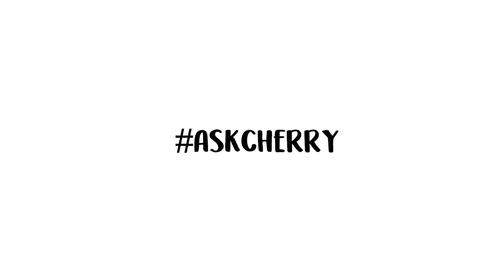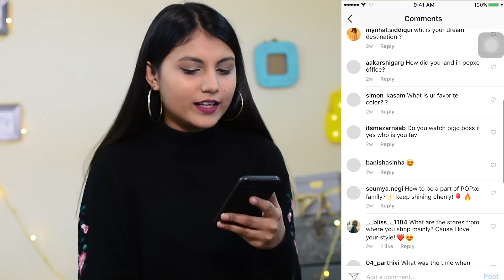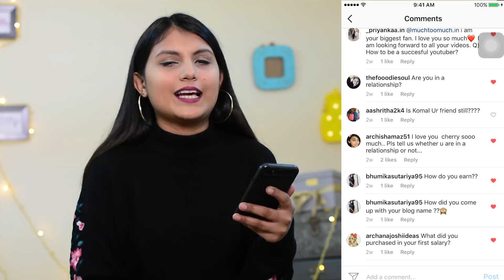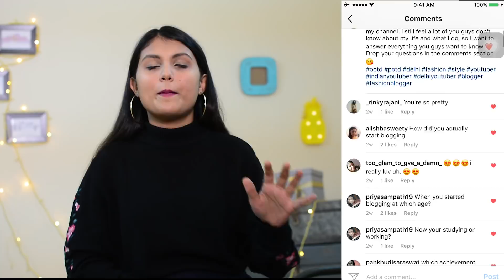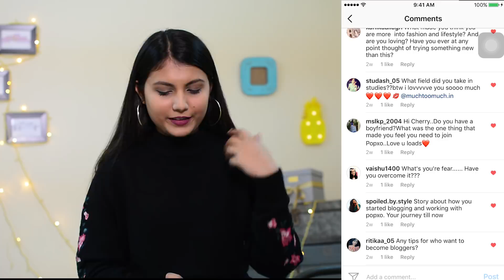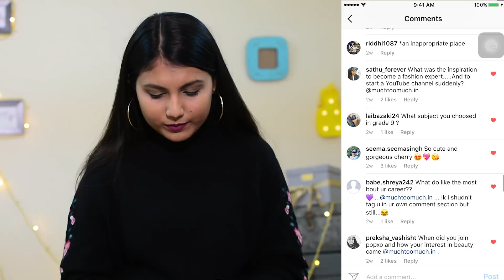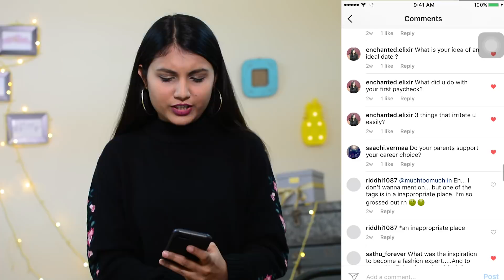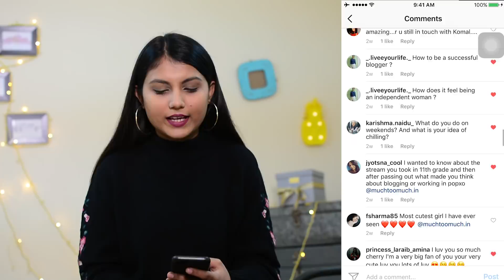AskCherry: QNA | Boyfriend? Youtube? All your questions answered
Hi everyone,

Here is the much awaited QnA video for you guys! I have tried and answered everything so that you guys know me better. Also, I am totally up for experimenting with my content now and less of vlogs.

Do let me know if you want to ask anything else :*

Shot on:
Nikon D5200, 50mm lens